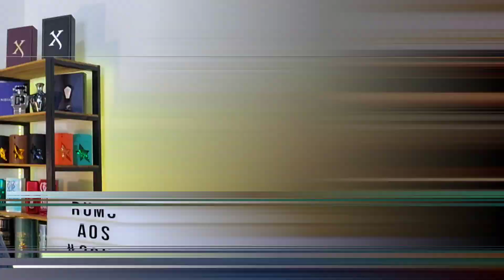DOIS SUPER LANÇAMENTOS da PAR FUN PERFUMES!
Sejam bem vindos ao @perfumolandia no vídeo de hoje trago dois super lançamentos da par fun perfumes. Um deles é um pouco mais exclusivo, um cítrico compartilhável maravilhoso que amei desde a primeira borrifada e o outro é um perfume bem conhecido, com bastante especiarias e que agrada um grande público! Quer saber quais são eles? Venha conferir e deixar aquele like maroto!

Dois super lançamentos da Par fun perfumes, os perfumes são:

Mandarine contratipo do Jardin d'amalfi da Creed e Elixir contratipo do Sauvage elixir Dior

Sobre o canal Perfumolândia:
Se você gosta da perfumaria sem rótulos você está no lugar certo! Aqui trago vídeos de resenha, Top 10, curiosidades e lançamentos da perfumaria de nicho, perfumes designers, perfumes nacionais e perfumes contratipos. Aproveite para se inscrever e ficar por dentro de todas as novidades!

Para se tornar um membro do nosso canal e ter acesso a benefícios exclusivos acesse o link: